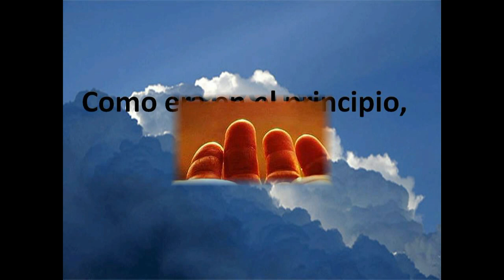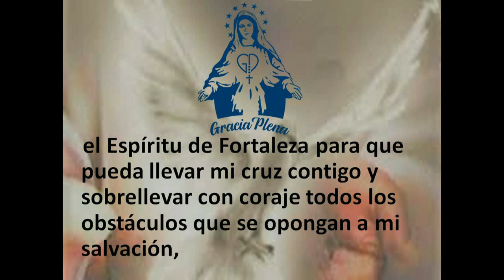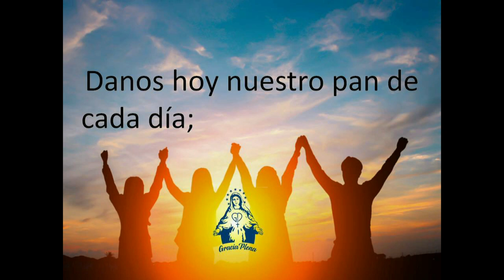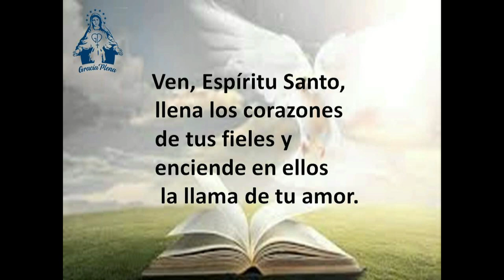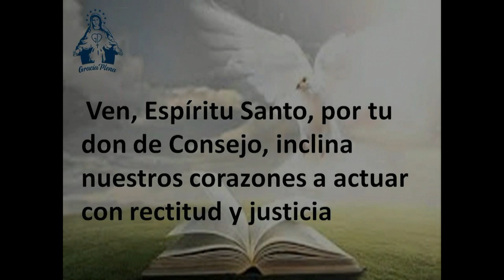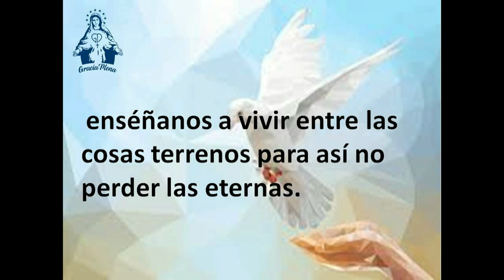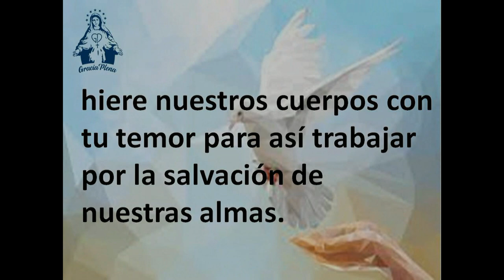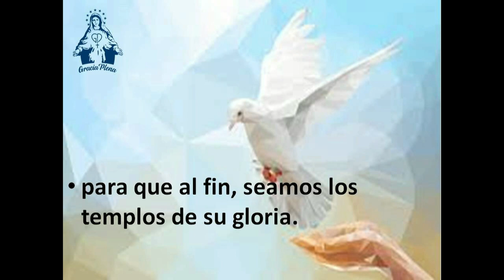NOVENA POR LA UNCION DEL ESPIRITU SANTO SEPTIMO DIA scn